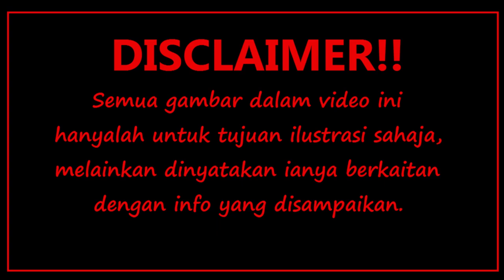MEREKA DIGANGGU PENUNGGU BILIK NO.1 LAGI‼️| PS NURSE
Assalamualaikum semua...
Hallo guys,

Kisah seram nurse kali ni boleh tahan goyah kalau jadi kat sape-sape pun. Pintu bilik yang dsh lama terkunci digegar daripada dalam, mungkin sebab ada yang tegur “mereka”, jadi mereka terpanggil untuk berkomunikasi dengan nurse dan pesakit disana. ya Allah seram!!

Enjoy je guys.
Maaf kalau ada yang terkurang ye semua

Kalau korang ada kisah yang nak dishare dan nak saya cerita dalam youtube channel ni, boleh la email kisah korang ke alamat email dibawah 😊
Selamat menonton!!